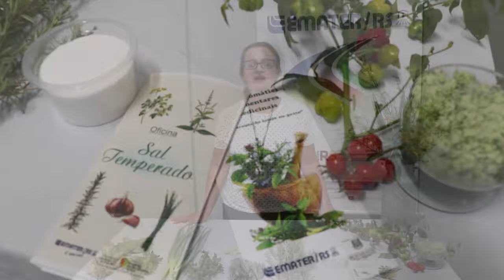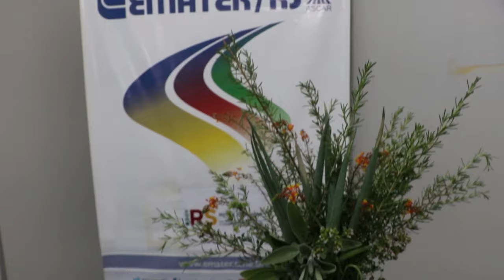Sal temperado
CEP 86240000